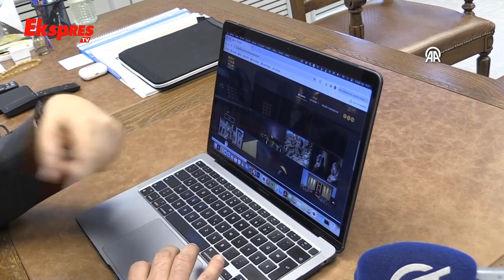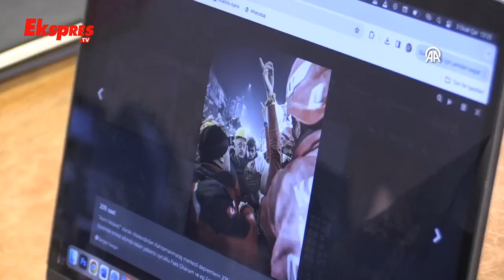Gaziantep Valisi Çeber, AA'nın "Yılın Kareleri" Oylamasına Katıldı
Gaziantep Valisi Kemal Çeber, Anadolu Ajansının (AA) 2023 yılında servis ettiği fotoğraflar arasında öne çıkan kareleri oyladı.